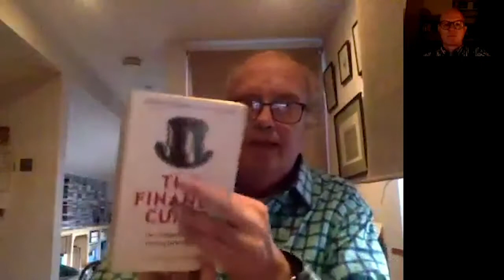The Finance Curse 2020 PHCA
An online conversation between investigative writer Nick Shaxson and local journalist Stephen Robinson. Part of the PHCC 'The View from the Hill' .

Nick Shaxson Main presenter, The Finance Curse
Nick Shaxson @nickshaxson is an author and journalist. His books include Poisoned Wells (2007), about oil and politics in West Africa; Treasure Islands (2011), about tax havens; and The Finance Curse (2018,) about the perils of oversized finance. He has written extensively for the Financial Times, Vanity Fair, The Guardian, The Economist, Washington Post, and Foreign Affairs. He lives in Berlin.

Stephen Robinson Interviewer, PHCC
Stephen Robinson was born and raised in London. After reading History at University, he worked as a foreign correspondent based in southern Africa, Ireland, and Washington DC. He was based in Cape Town in February 1990 to report on Nelson Mandela’s release from prison, and subsequently covered three US presidential elections. He is now a freelance journalist and writer, and over the years has contributed to most British newspaper titles. He is the author of The Remarkable Lives of Bill Deedes.